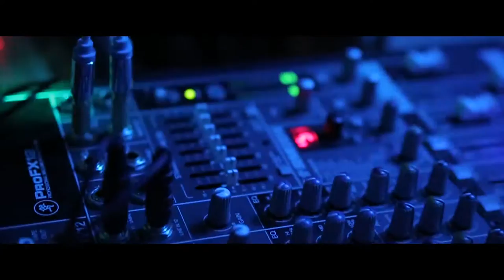Видеоотчёт с ресторана "Новый Город"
Дорогие друзья! Представляю Вам видеоотчёт с вечеринки, проведенной в ресторане "Новый Город" г. Михайловска, в честь  Международного Женского Дня 8 Марта.

ОРГАНИЗАТОРЫ: РУСЛАН И ШАХРИЗАТ
ВИДЕОСЪЕМКА И МОНТАЖ: KAS STUDIO